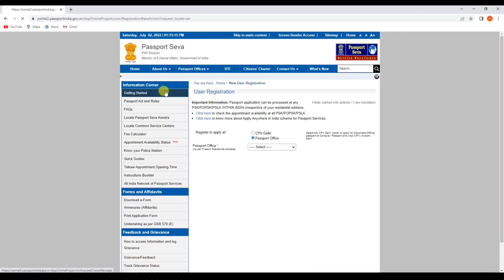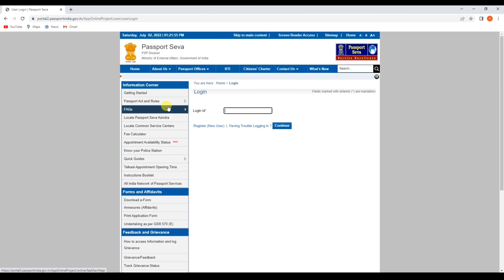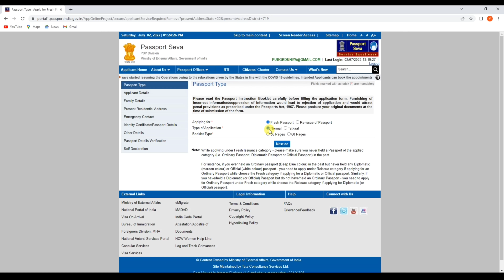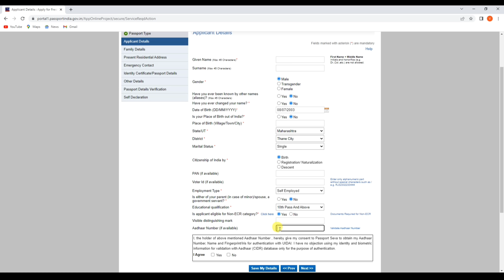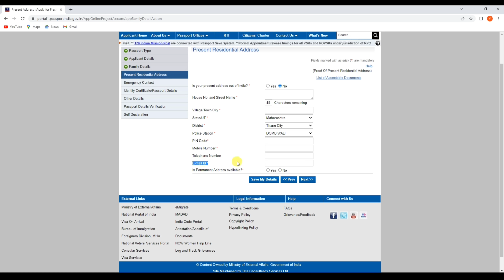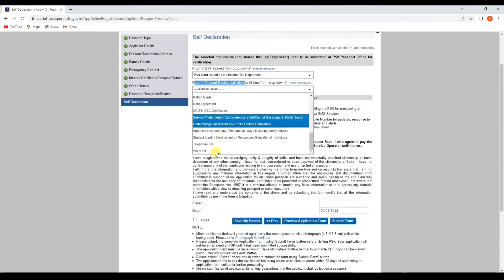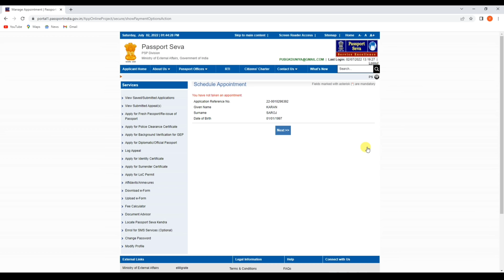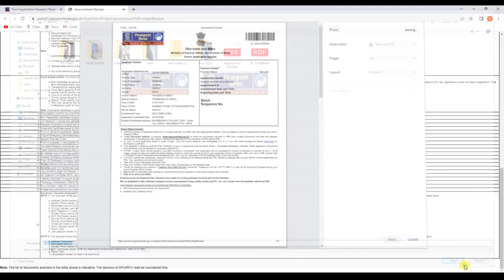Passport Apply Online 2022 - passport kaise banaye mobile se | new passport documents & fees | Guide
Hello,
Dosto agar apka passport abhi tak nahi bana hai to Aaj mai apko batane ja rha hu kaise aap online passport ke liye apply kar sakte ho ! video pasand ayegi to like aur share jarur karna!